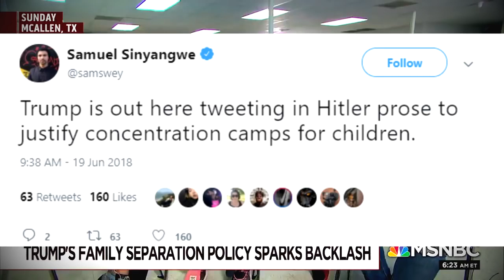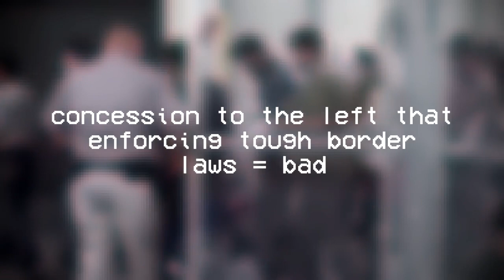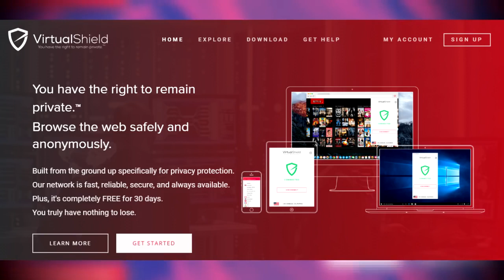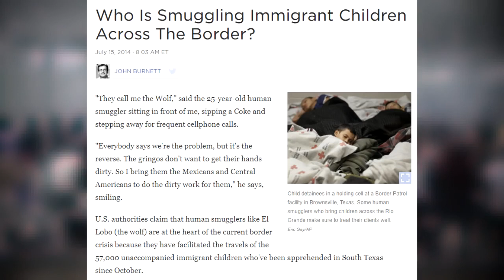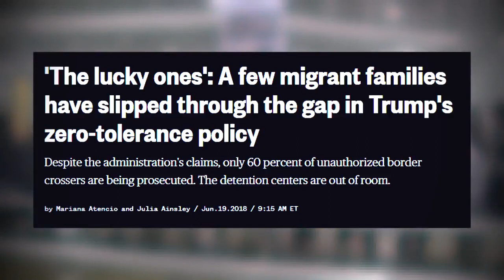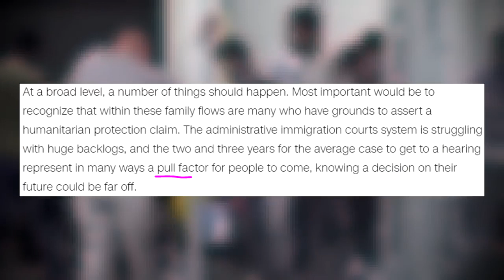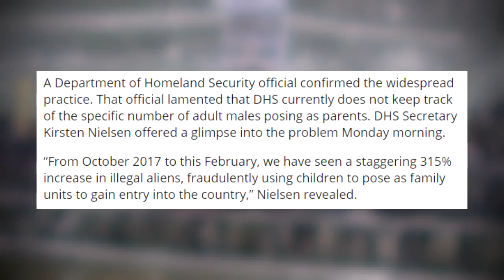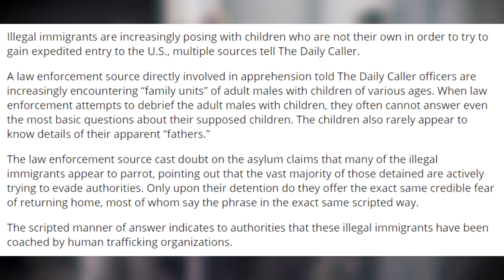THE TRUTH ABOUT TRUMP'S CHILD SEPARATION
The made up versions of Trump child separation exposed.